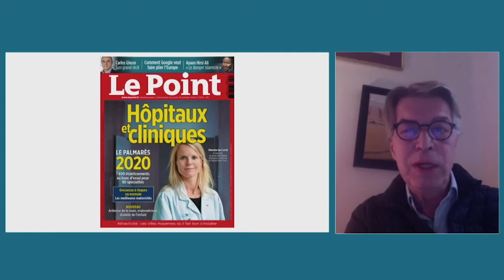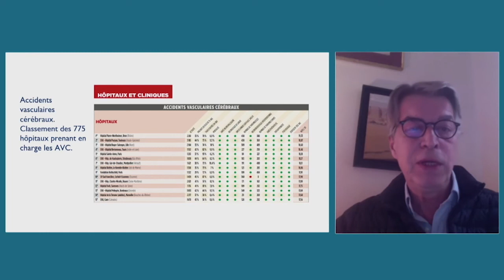François Malye Journaliste Palmarès des hôpitaux Colloque Données de santé